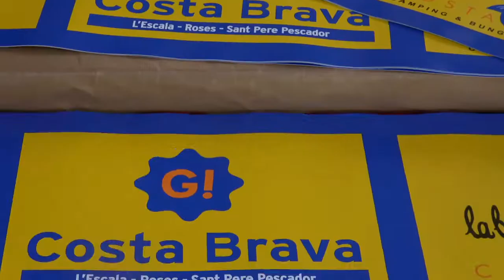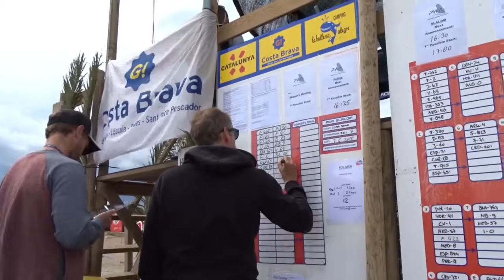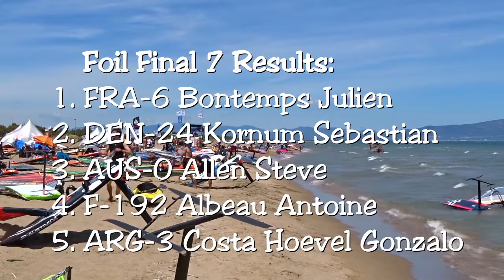PWA – Day 4 with new Course at Foil Final 7 - Surf World Cup Costa Brava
Windsurfing Foil final of Elimination 7 with a new course at Catalunya PWA world tour Camping La Ballena Alegre Costa Brava 2018.
All Foil surfing participants:
F-192 Albeau Antoine
GPE-44 Algret Tristan
AUS-0 Allen Steve
JPN-60 Anami Tomonori
FRA-2 Augé Benjamin
FRA-6 Bontemps Julien
FRA-91 Bordes Cedric
NED-52 Bouman Casper
POL-10 Brzozowski Wojtek
ARG-3 Costa Hoevel Gonzalo
FRA-752 Cousin Alexandre
ISR-1 Dagan Arnon
ITA-111 Ferin Andrea
NB-9 Frans Elton (Taty)
F-465 Goyard Nicolas
V-69 Guadagnino Diony
FRA-330 Huppert William
ITA-140 Iachino Matteo
BRA-767 Isaac Mateus
FRA-498 Jacquin Basile
D-83 Kiani Kurosh
GER-220 Kördel Sebastian
DEN-24 Kornum Sebastian
AUT-66 Lang Marco
DEN-291 Lillelund Niklas
FRA-945 Macquaert Pierre
CRO-401 Marotti Enrico
ITA-160 Martini Bruno
F-14 Mortefon Pierre
F-71 Moussilmani Cyril
NOR-41 Møller Hovda Martin
CRO-751 Mratovic Luka
E-72 Pastor Ramon
SXM-421 Quentel Julien
FRA-99 Questel Antoine
GER-777 Reuscher Malte
ITA-0 Rosati Andrea
POL-23 Rutkowski Maciek
F-916 Toselli Pascal
B-72 Van Broeckhoven Steven
NED-57 Van Der Steen Ben
NED-69 Vonk Jordy
NB-20 Vrieswijk Amado
FRA-531 Warembourg Nicolas
GBR-83 Williams Ross